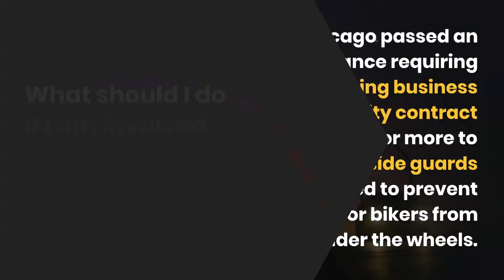Chicago Bike Accident FAQs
The Kryder Law Group, LLC
Chicago Bike Accident & Personal Injury Law Firm

If you are one of the many people biking to work and around Chicago, here are answers to frequently asked questions to help you take steps to make your commute safe.

Why should we expect the numbers of cyclists and accidents in Chicago to increase?

The COVID-19 pandemic has impacted the use of public transportation  like METRA and CTA trains, or PACE and CTA buses

Commuters may not feel safe traveling in crowded trains or buses instead many may start to bike to work

What safety measures exist in Chicago to protect bicyclists?

The Chicago Streets for Cycling Plan of 2020 calls for a 645 mile continuous network of street bike lanes.

Chicago now has over 248 miles of protected, buffered, conventional, dashed, marked shared and neighborhood bike routes.

In 2017, Chicago passed an ordinance requiring trucks doing business through a city contract worth $2 million or more to have side guards installed to prevent pedestrians or bikers from going under the wheels.

What should I do if I am involved in a biking accident?

The police should be called immediately.

All injuries should be reported to the responding officer and an ambulance should be requested if necessary.

Take photos or videos of any injuries, property damage, the scene of the accident and the position of the vehicle involved.

Record and retain witness information immediately.

Hire an attorney immediately to begin a detailed investigation into all causes of the accident.